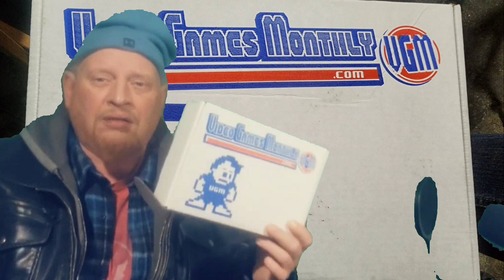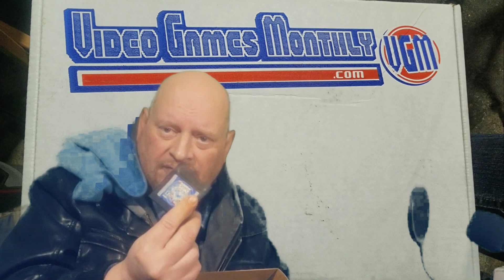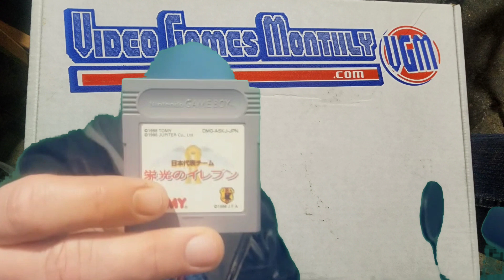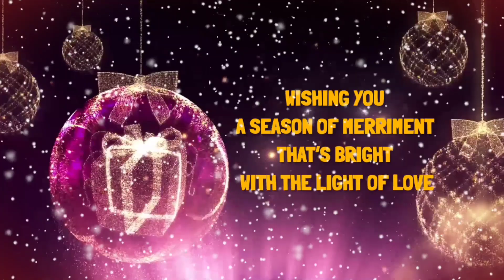Mr. Poestyle Video Games Monthly With Old Poe December 2022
Old Poe opens the video games monthly box for 2022 .